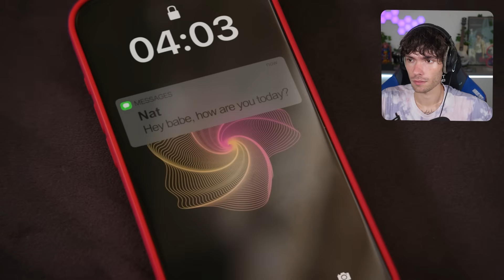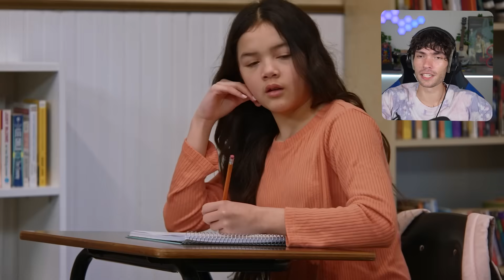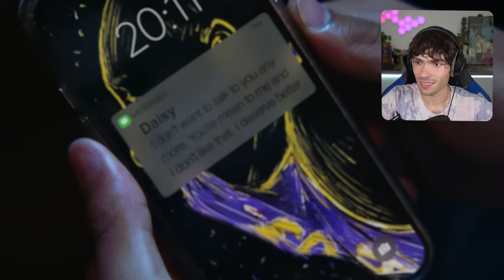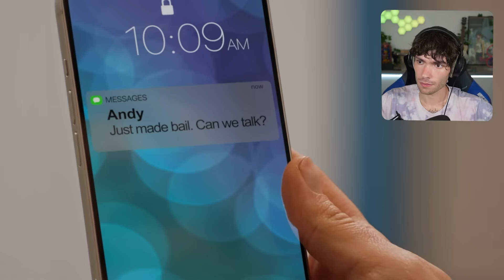2 Frères Découvrent QU'ILS SORTENT Avec Des Sœurs !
2 frères sont amoureux de 2 soeurs MAIS ils ne le savent pas !
Cette nouvelle histoire Dhar Mann va être géniale je le sens

RAYTON réaction à Dhar mann Français sur des histoires de couple et amour